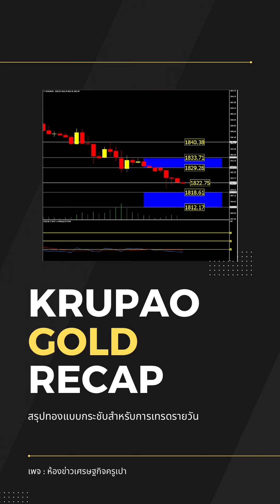แผนทองรอบเช้า 03/10/66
ลิงก์เข้าร่วมการแข่งเทรด

ทุกห้องซิกมีบริการ copytrade เพื่อความสบายของนักลงทุน (ไม่ต้องต่อไอบี เพราะไม่มีอาจารย์ท่านใดรับทำไอบีครับ)
 ห้องซิกครูหมีเทรดสดชนข่าว
LINE : jjgoldsignal
ห้องซิกครูเจี้ยบเทรดยาวพันจุด
LINE : jjgoldsignal2
ห้องซิกครูตอยเทรดแบบเบรกเอ้าท์
LINE : jjgoldsignal3
ห้องซิกครูอ้นแบบ SMC Harmonic Trading
Line : jjgoldsignal4
ห้องซิกครูเปาเทรดรวมกลยุทธ์(มีรหัสพอร์ตให้)
LINE : krupaonewsroom